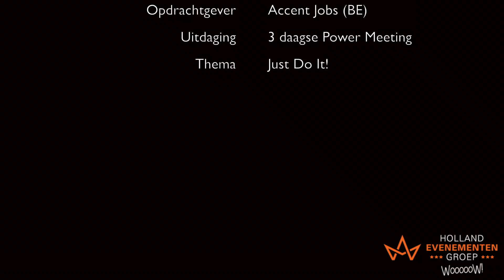Event op maat... Just Do It!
Live registratie van één van onze grootste events ooit! Daag jij ons uit?